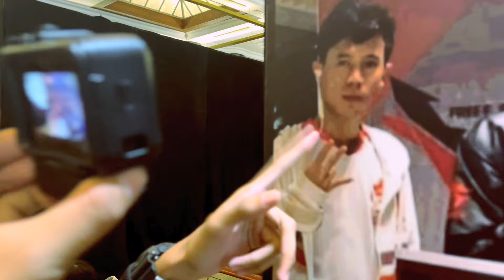VLOG TERAKHIR SAMA CREATOR FREE FIRE SAMPE JUMPA DI NEXT SEASON LAGI :( KANGEN KALIAN SEMUA !!!